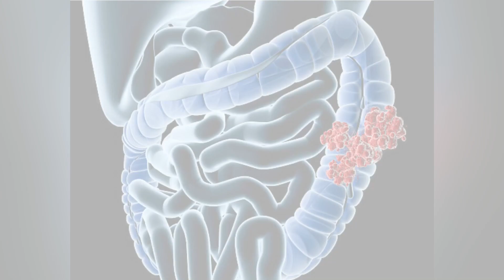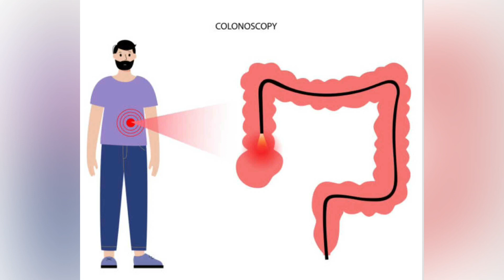Colorectal cancer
A cancer of the colon or rectum, located at the digestive tract's lower end.
Early cases can begin as noncancerous polyps. These often have no symptoms but can be detected by screening. For this reason, doctors recommend screenings for those at high risk or over the age of 50.